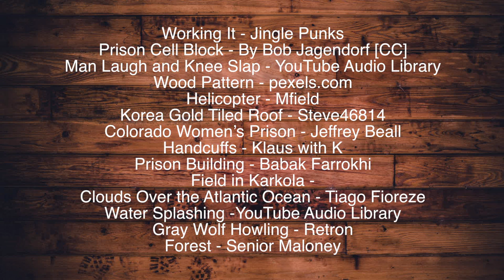The Tale of Pascal Payet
"This is a story of the greatest prison escape of all time."